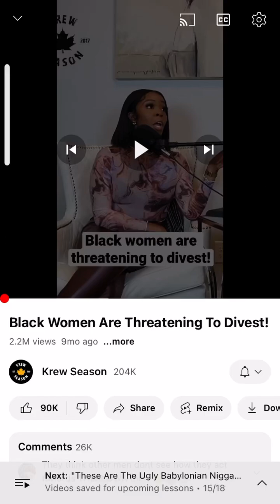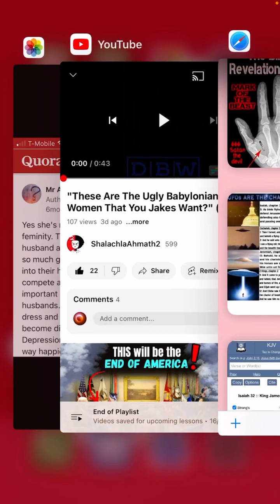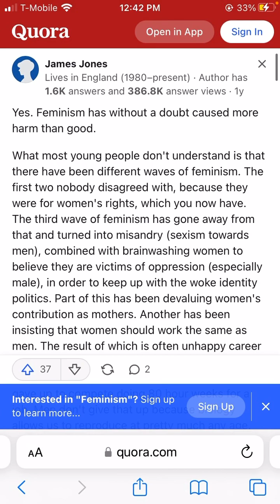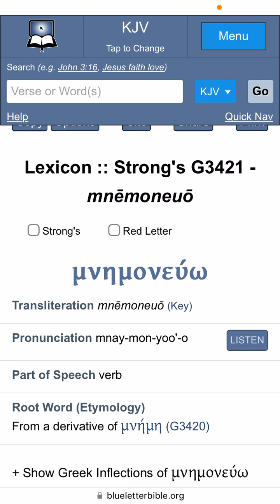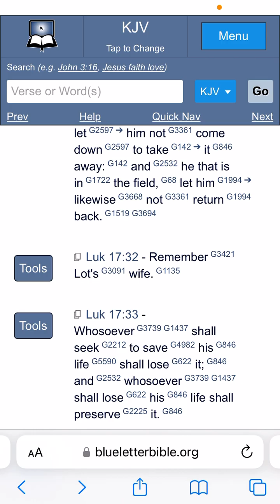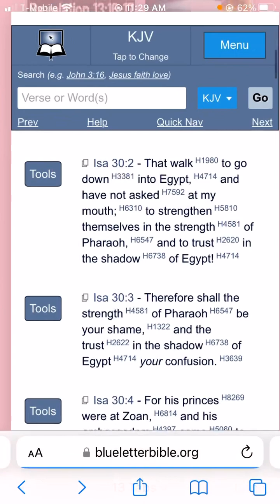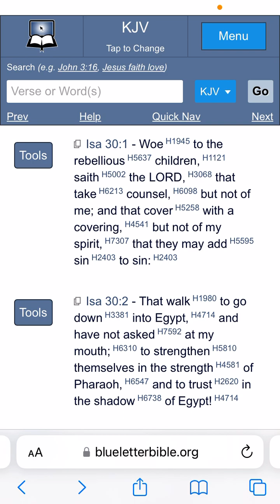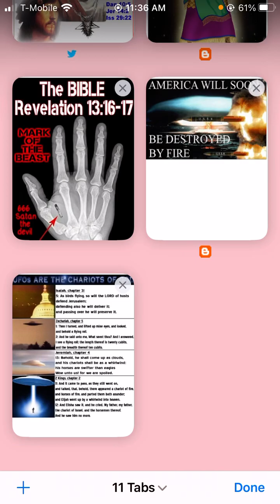Judgement is Coming For You Israelite Sisters Soon !